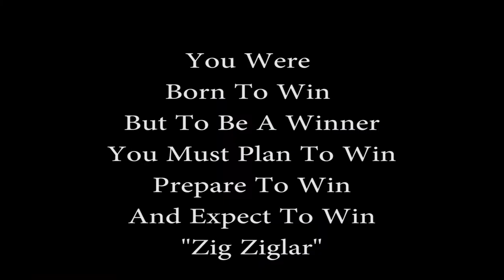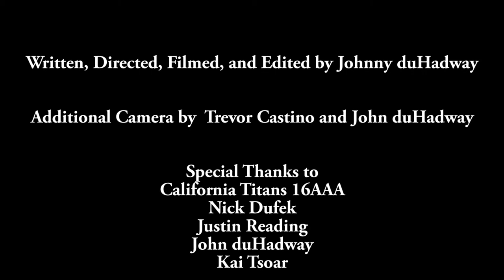A Film I Documentary by Johnny duHadway